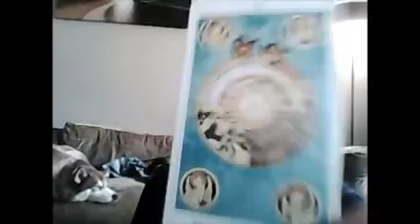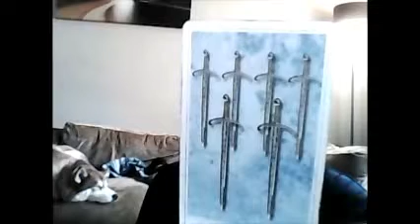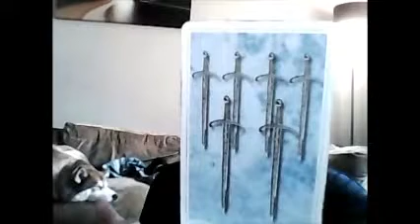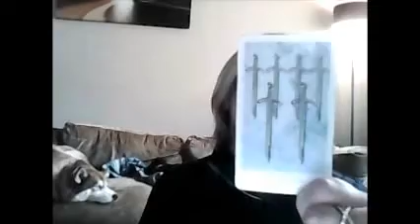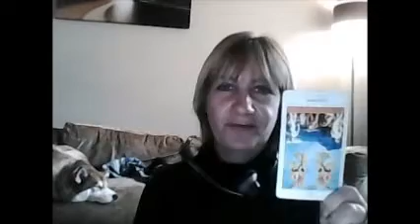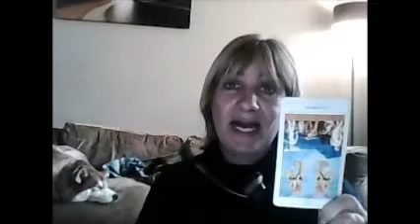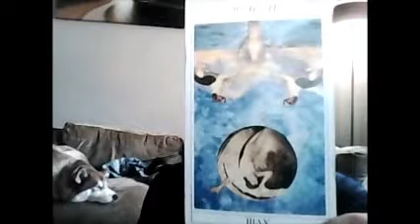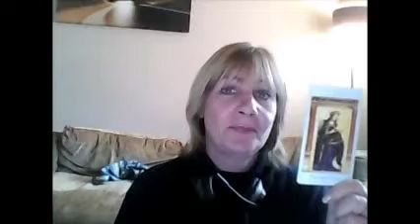Aquarius Weekly Psychic Tarot Reading 17th to 23rd August 2015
Aquarius Weekly Psychic Tarot Reading 17th to 23rd August 2015.  It is general so will not apply to everyone but will give you the energies for the week and reading is done through higher consciousness and my guides/angels to give the best reading to the majority, for our highest good.  Please dont forget if you want more clarity to check out your moon and rising sign too. xx

I provide personal readings, counselling for awakening, twin flames, spiritual guidance and awareness. law of attraction, meditation, Dream reports, self awareness.